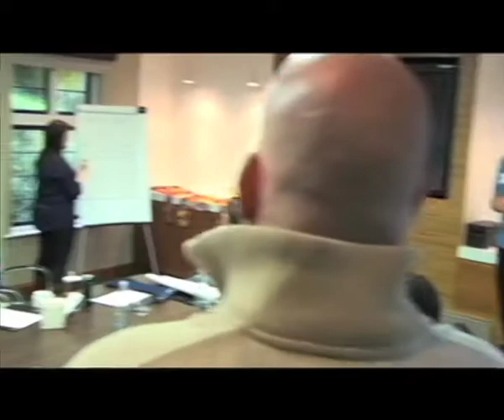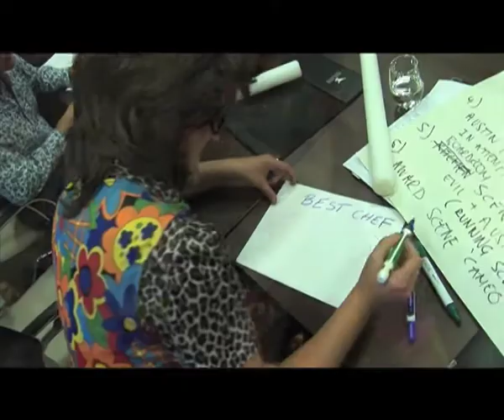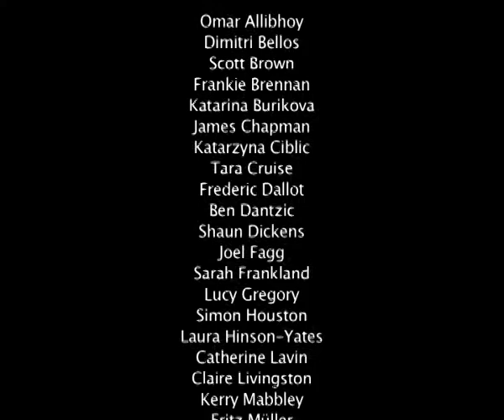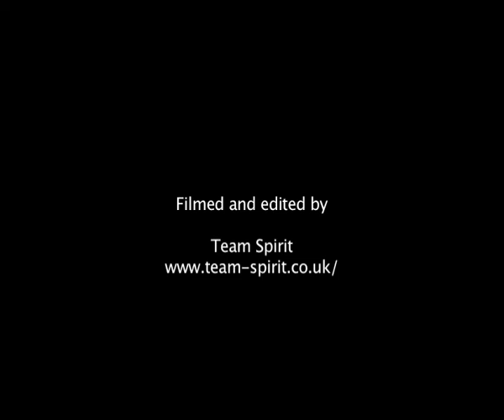Acorn Awards 2012: winners' weekend at Bovey Castle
The Acorn Awards, recognising the future stars of hospitality, entered their 26th year. Designed to acknowledge flair and reward good work, each year the Acorns recognise 30 people under 30 who are nominated by their peers and colleagues for having made an impression in their field.

This year, those who succeed were invited to take part in an Acorn weekend on 23/24 September at Bovey Castle, a luxury hotel in North Devon.